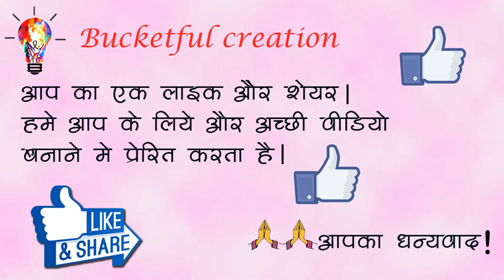रंगोली Very easy QUICK daily beautiful rangoli design By using COTTON BUD By Bucketful Creation